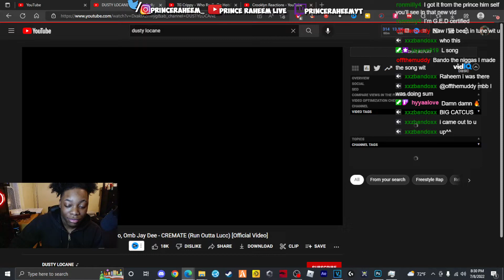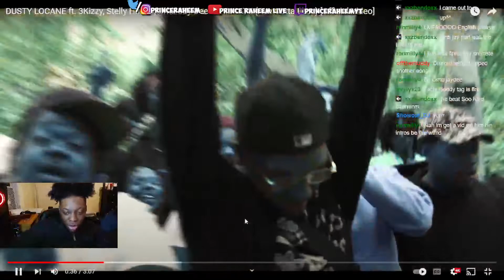DUSTY LOCANE ft. 3Kizzy, Stelly Hundo, Omb Jay Dee - CREMATE | Prince Raheem Live Reaction